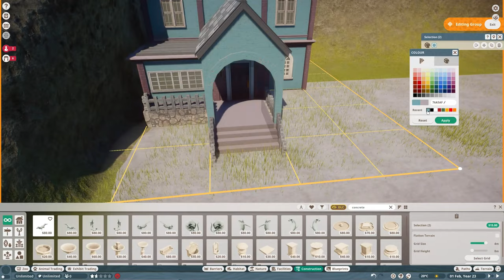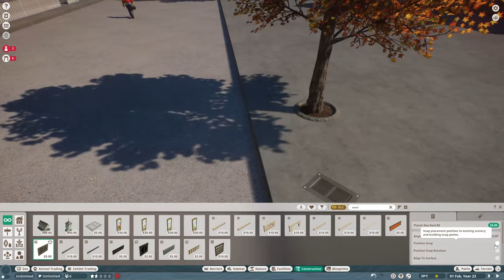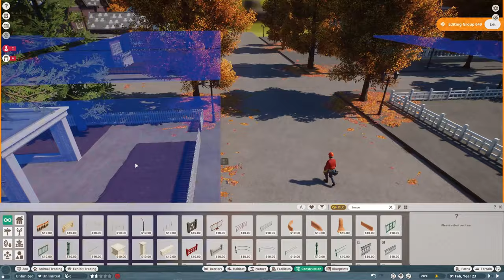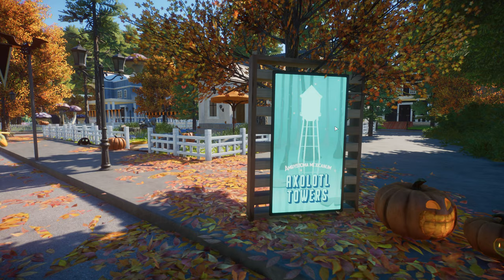Building A Halloween Village Filled With Racoons In Planet Zoo | Elderwood Zoo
Starting off our Twilight Pack builds for Planet Zoo with the Raccoon today, building it an entire halloweeny village to live in!

Halloween Village Raccoon Exhibit Build🦝 | Planet Zoo Speed Build (Elderwood)

For Adventure!